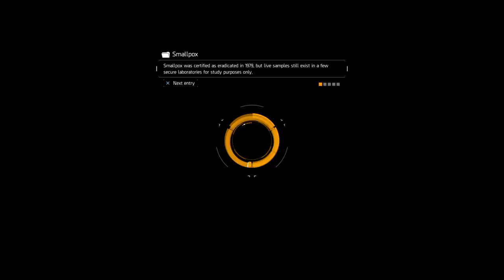A_850lbs_Gorilla's Live PS4 Broadcast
This is my personal channel primarily used for uploading, streaming, highlights of online or single player gaming.  I will answer questions, demonstrate how-to's, show off mods and/or exploits or things that need to be cleaned up and from time to time there will be a completely random act of craziness.  I hope you enjoy your stay here and please feel free to message me if there is something that you are unsure of or would like to see in reference to a specific gaming title (if I have it).